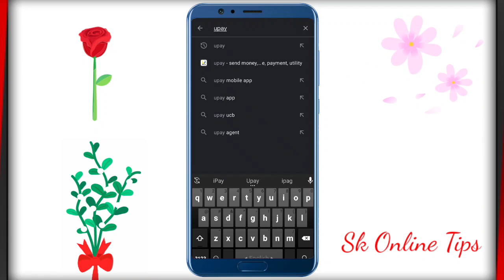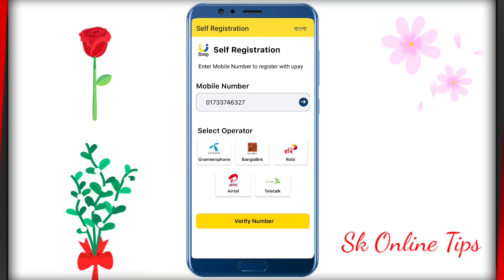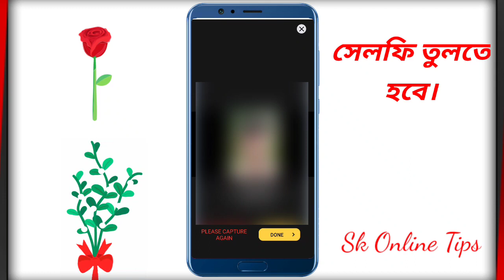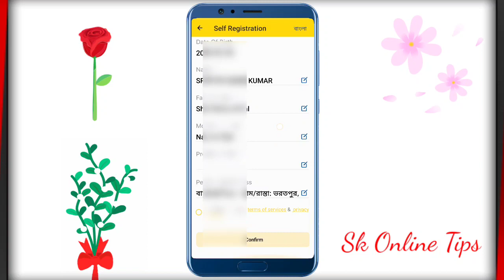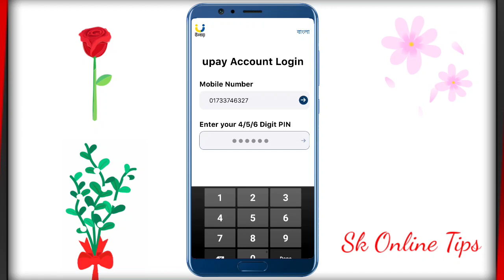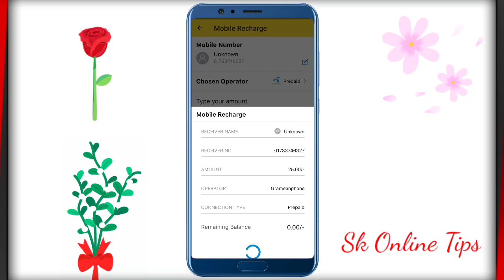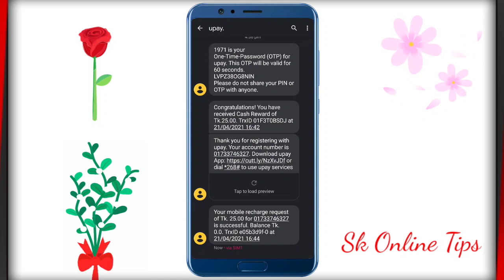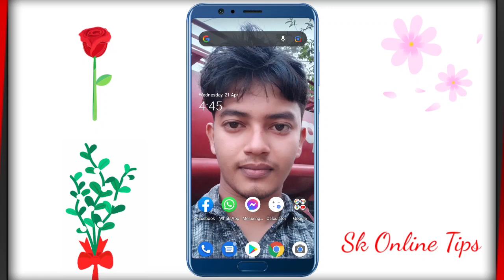Upay App Free 50 Taka Bonus 2021 ll উপায় অ্যাপে ৫০ টাকা ফ্রি মোবাইল রিচার্জ নিয়ে নিন ll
কিছু সমস্যার জন্য ভিডিওতে একজায়গায় সাউন্ড শোনা যাচ্ছে না। ভিডিওটা দেখলে বুঝতে পারবেন।

1.Upay App Free 50 Taka Bonus
2.upay app 50 taka free
3.bd recharge app
4.upay app bangla tutorial
5.50 টাকা ফ্রি
6.অ্যাকাউন্ট খুললেই 50 টাকা
7.বাংলাদেশী ফ্রি রিচার্জ অ্যাপস
8.all sim free recharge
9.সকল সিমে ফ্রি রিচার্জ
10.sk online tips